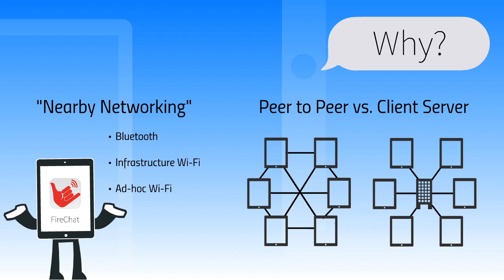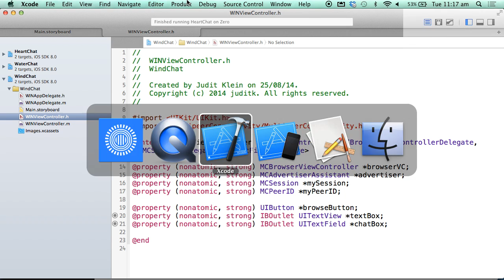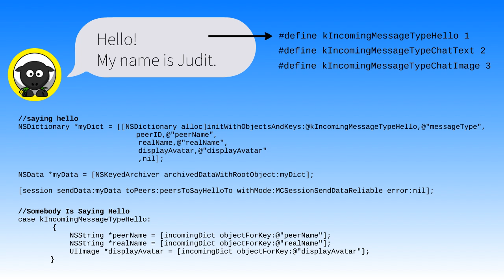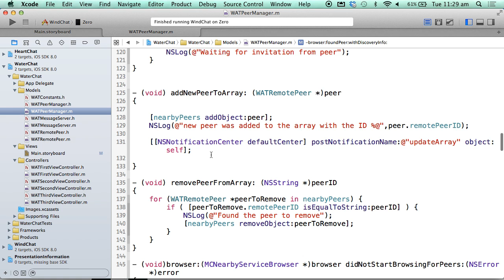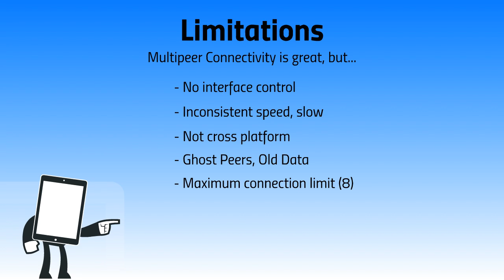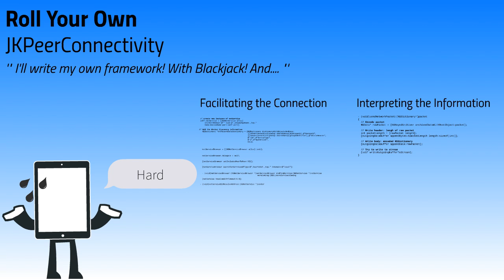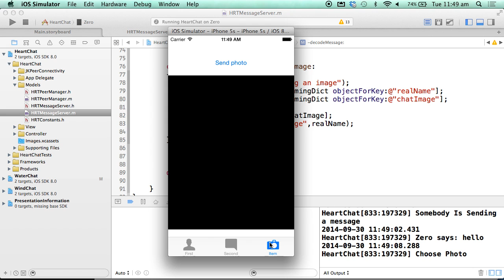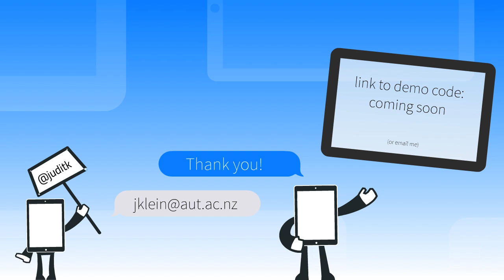Making Devices Talk with Peer to Peer Networking (/dev/world/2014)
Presenter: Judit Klein

Making computers talk is one of the most fundamental parts of computer programming. It brings with it a whole wealth of possible rich user experiences and helps unlock the potential of devices. For new programmers, the Multipeer Connectivity framework is an abstraction layer that offers easy to use APIs for networking capability. For more customisation and flexibility, or even to communicate between iOS and Android devices, this session focuses how to dive deeper into the underlying network layers.